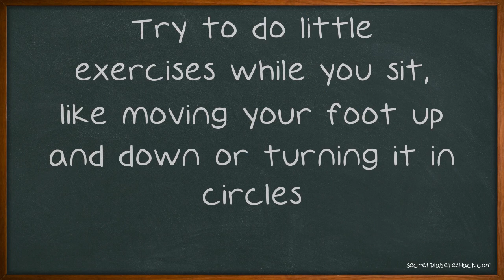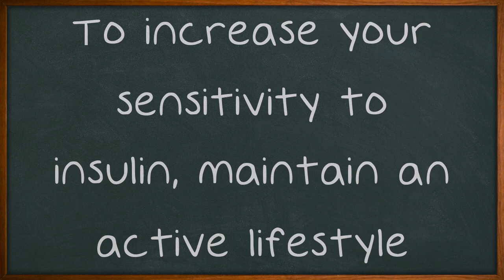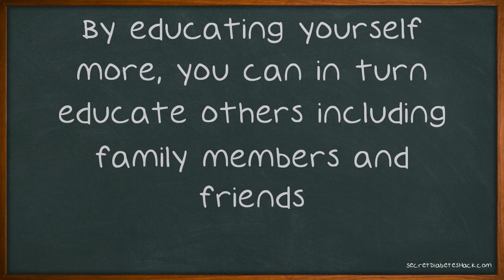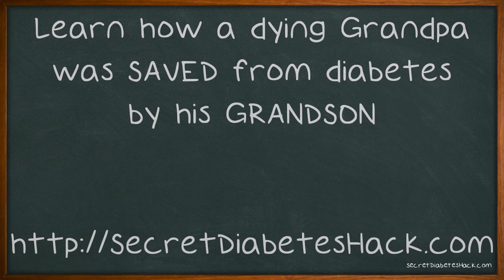Excellent Advice For Someone Suffering From Diabetes.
Excellent Advice For Someone Suffering From Diabetes. You will find out through your research that diabetes is a very common disease. Actors and artists, plumbers and poets, construction workers and kids still in school -- this disease affects a little of every group on the planet. Learn to manage your disease properly by using the tips found in this video. Drinking water is important for everyone, but is especially so for diabetics.